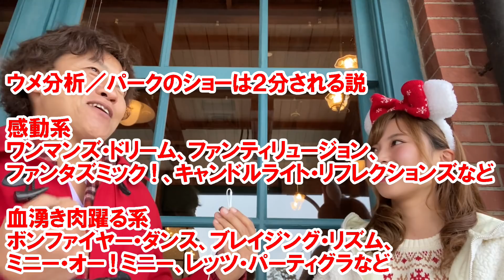【後編】ディズニー系YouTuber同士のコラボガチトーク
たまちゃんと初コラボ！　ディズニー系YouTuber同士で語り合いました。

たまちゃんのチャンネル「たまちゅーぶ」はこちら！